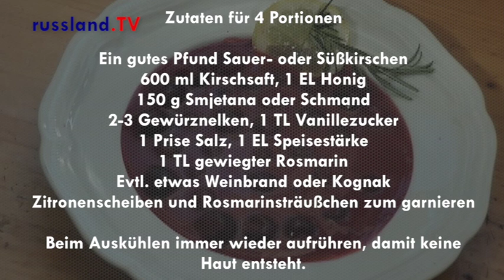Kalte Kirschsuppe für Hitzetage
Auch in Russland gibt es eine Reihe von Kirschrezepten, von denen Wareniki, eine mit Kirschen gefüllte Teigtasche und die kalte Kirschsuppe zu den beliebtesten zählen.

Gerade an heißen Tagen bietet sie eine frische und willkommene Abkühlung und ist ein echter Sommergenuss. Exotische Zutaten werden nicht verlangt und mit Hilfe unseres kleinen Films ist die Zubereitung auch für Kochamateure kein Problem.